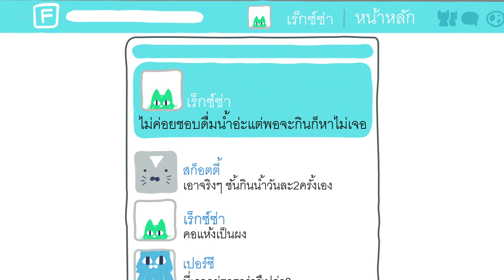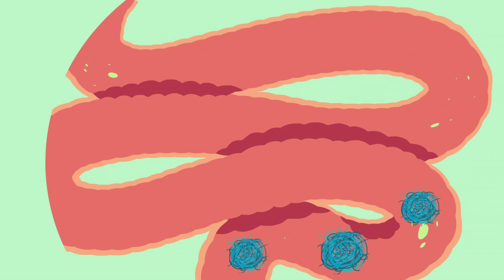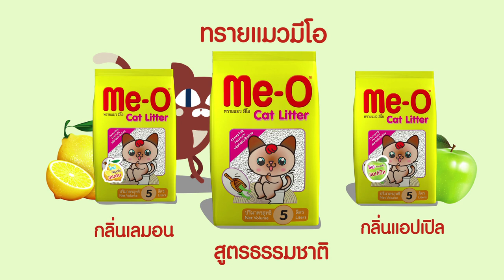อาหารแมวมีโอที่คนเลี้ยงแมวควรรู้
เรื่องราวที่เราควรรู้เกี่ยวกับอาหารแมวมีโอ และคนเลี้ยงแมว